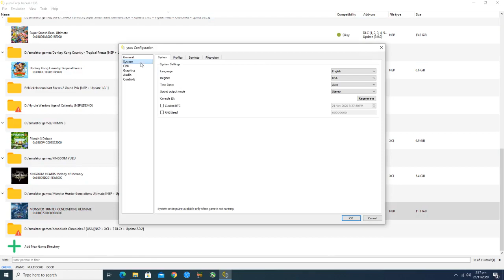Yuzu Emulator Monster Hunter Generations Ultimate 60 FPS | RTX 2060 + i5 9400F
System:
GPU: Geforce RTX 2060 6GB
CPU: intel i5 9400f 2.9 Ghz
Motherboard: Gigabyte Z390 M Gaming
RAM: G Skill 16Gb 3000 Mhz
SSD: Adata Swordfish 250 GB